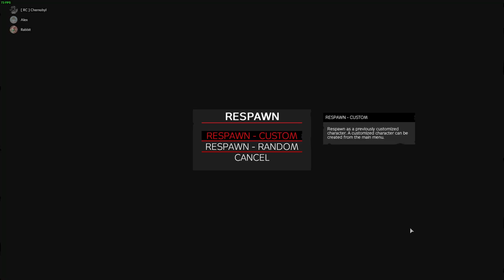DayZ Moments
WarriorZ
Owner - Alex
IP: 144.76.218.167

Owner : BorissTheAnimal
Server name: BATTLE FOR KAMYSHOVO -DM-
(re:make) | by dayzpro.club
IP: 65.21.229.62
PORT: 2302

Server Owner : Reptilian
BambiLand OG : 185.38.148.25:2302